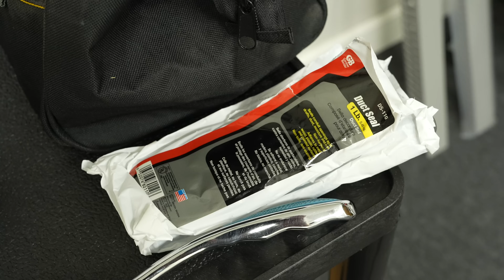Installing a dome security camera on an exterior block wall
How I installed an exterior security camera on the rear block wall at my new studio, and wired it up with PoE into my Raspberry Pi Frigate NVR.

- PC110 WMS Wall Mount Bracket for Dome camera
- PC110 WMS Back Box for Dome Camera Bracket
- Duct Seal
- DeWalt 20V Max Rotary Hammer
- Wire fish rods (I wish I had)
- 500 ft StarTech.com Cat5e Plenum Cable
- Gator Frameworks Patch Cable Holder
- TRENDnet Shielded RJ45 Keystone Jacks
- Neat Patch Mini 1U Cable Management Unit

Contents:

00:00 - Dome camera mount
00:29 - Running Cat5e through the plenum
01:49 - Mounting the exterior box
05:19 - Fishing the wire
08:20 - Sealing the hole
09:30 - Camera assembly and prep
10:46 - Mounting the camera
11:47 - Routing the cable into the network rack
13:36 - Patching and labeling
14:56 - It works!